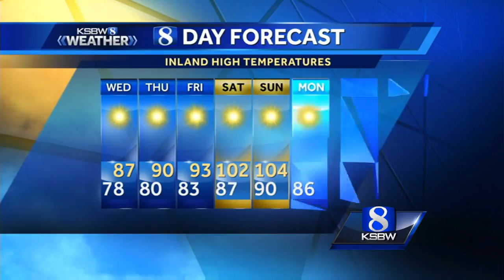Your Wednesday Morning KSBW Weather Forecast 7.12.17